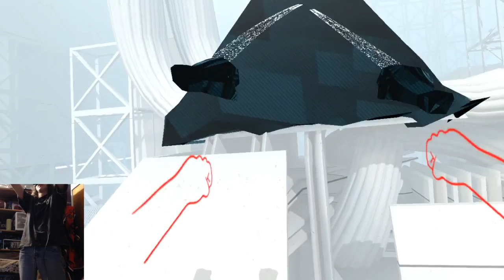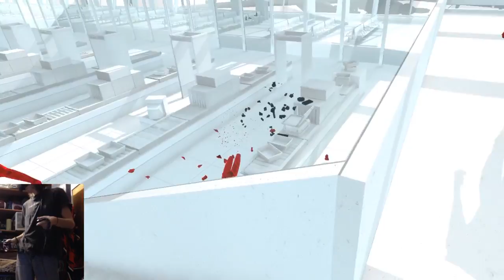SUPERHOT VR (Part 1)